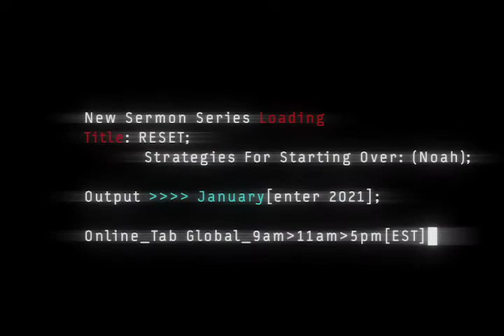For Broadast 1 26 2020